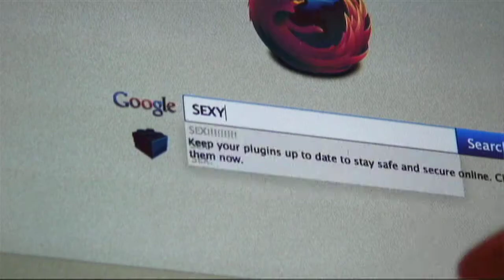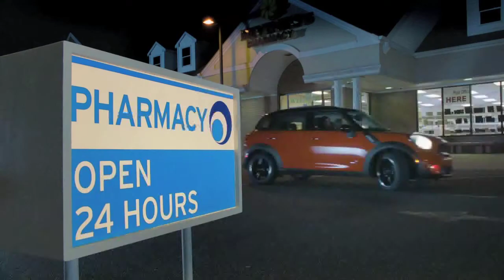Showgasms w/ Dr. Rachael | Episode 2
A

Blacktree is at all the hottest events on the planet (award shows, movie premieres and press junkets, fashion shows, etc.) and now BLACKTREE ON TV brings stars to YOU on Soul of the South! Watch Full episodes below, and tune in!